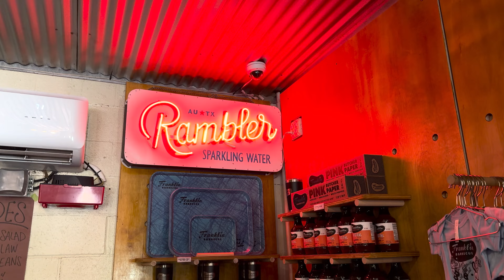4 BEST Things to do in Austin, Texas (Travel Guide)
Looking for things to do in Austin? Take the ultimate adventure with this guide to the city's top 4 must-do things. From places to eat to local activities, this video is your key to unlocking the heart of Austin, Texas

00:00 Intro
00:23 Franklin BBQ
02:05 Lady Bird Lake
03:14 UT Football
04:36 Broken Spoke
05:50 Outro